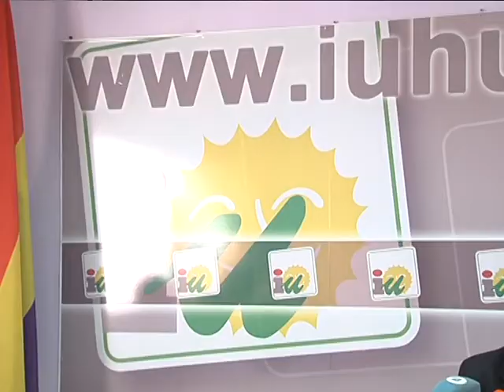07-04-14 IU FOSFOYESOS